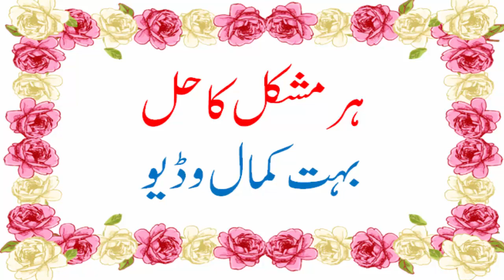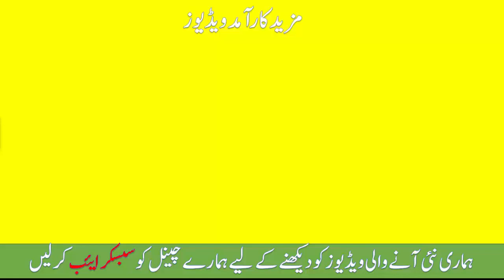Har muskil ka hall-Har Mushkil Ka Hal Nabvi Dua | Har Pareshani Ki Dua-islamic videos-islam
Checkout Our More islamic Realted Videos: